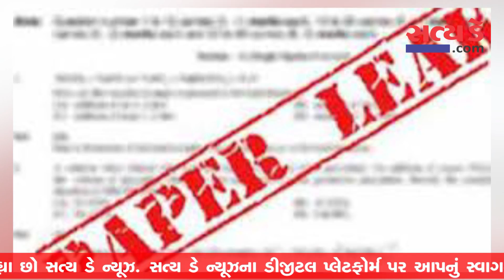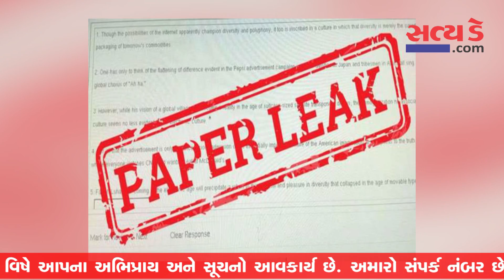જાણો : સરકારી તંત્ર સામે અવર નવાર જુસ્સાથી અવાજ ઉઠાવનાર વિદ્યાર્થી નેતા યુવરાજસિંહ વિશે.